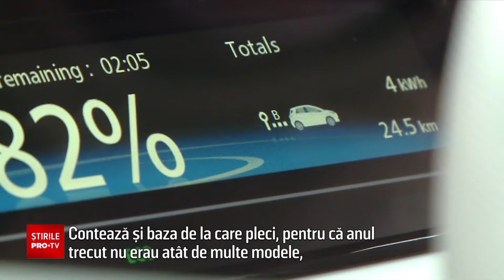Mașinile electrice, tot mai populare în România. Câţi bani dă statul prin Rabla şi Rabla Plus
Una din opt mașini înmatriculate în primele trei luni ale anului este “verde”. Autoturismele care poluează foarte puțin sau deloc devin din ce în ce mai populare printre șoferii de la noi.